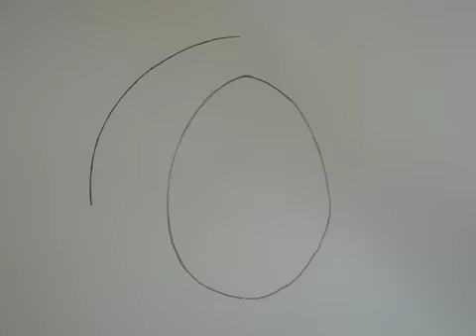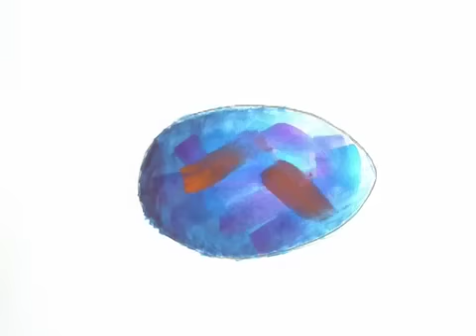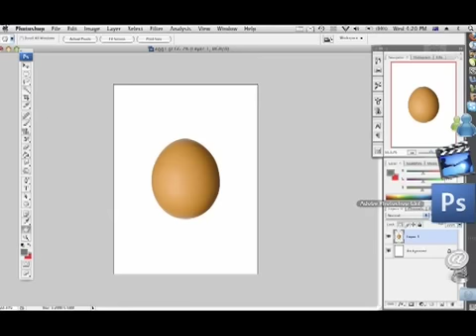Progressionism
By Lewis Evans

2010 HSC Visual Art Major Work

Selected in the Manly 'Express Yourself' Exhibition
Winner of the 2011 Manly Youth Art Award